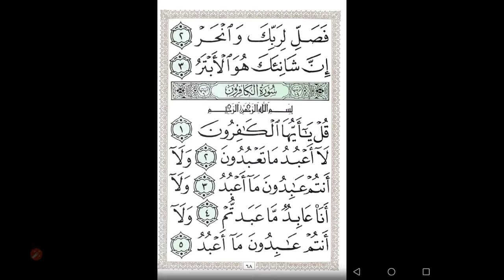رسائل تعبير (٠١٠٩) قراءة سورة الكافرون في المنام (روابط تفسير الأحلام - حسين جمعة)